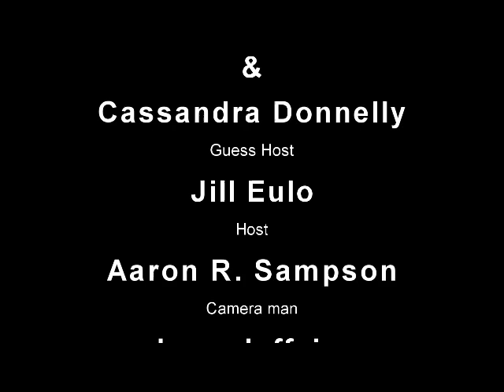river room coffee house 12 20 13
River Room Art Show 12 18 13